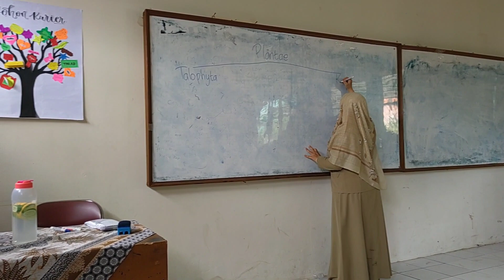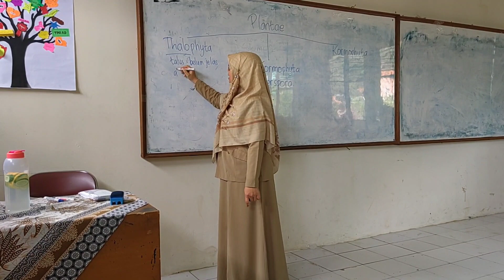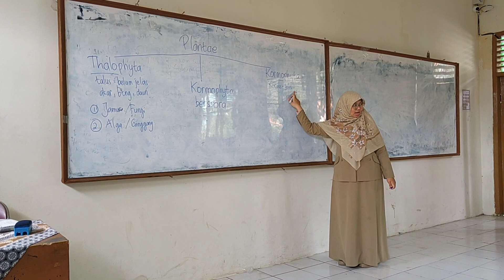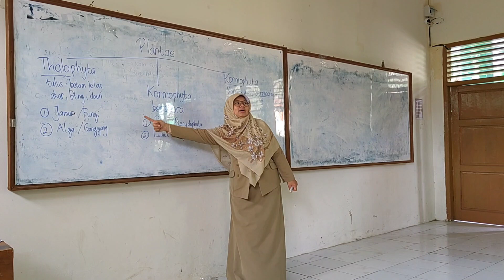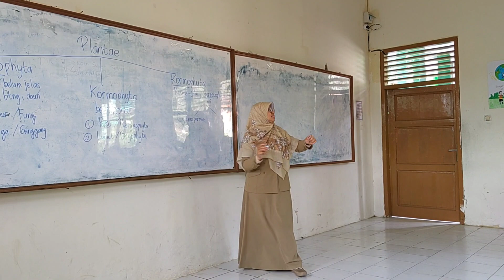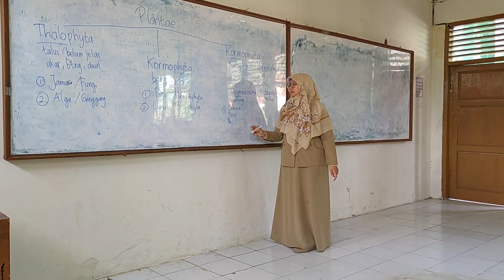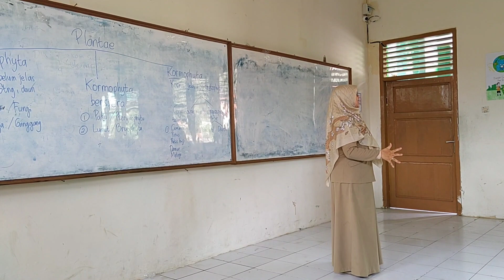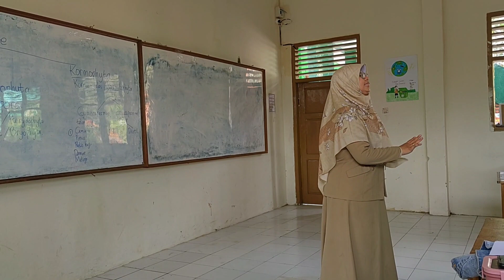Pembelajaran Plantae (Tumbuhan) Kelas 10 MIPA 8 dengan metode Pengamatan